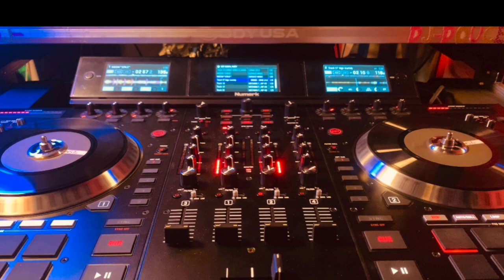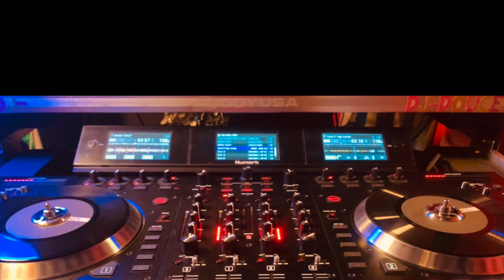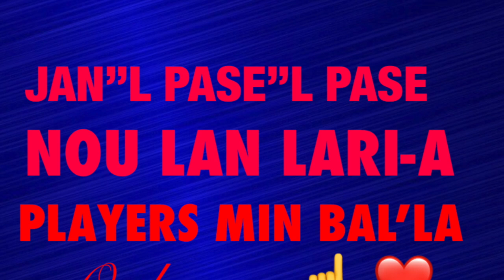FANATIC BAL'LA..MEN BON BAL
This video is about FANATIC BAL'LA..MEN BON BAL